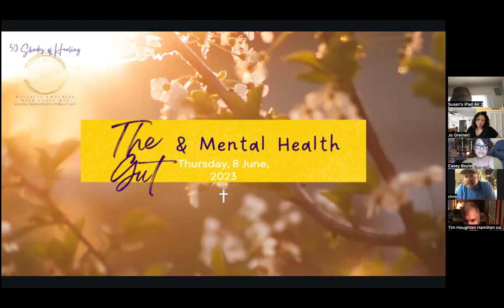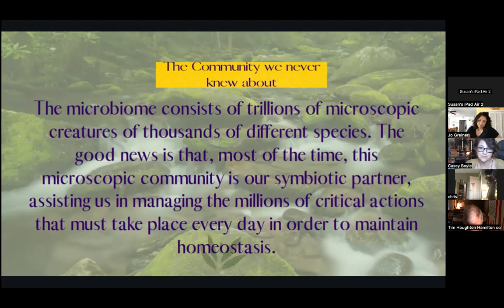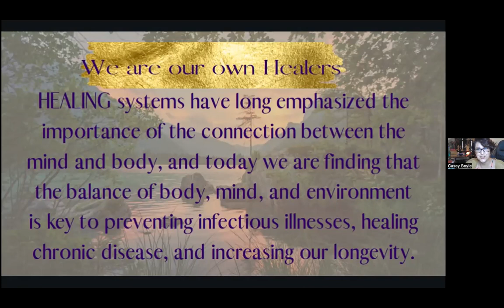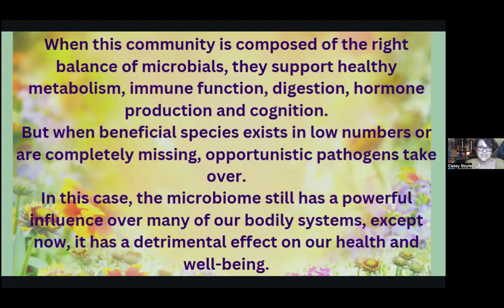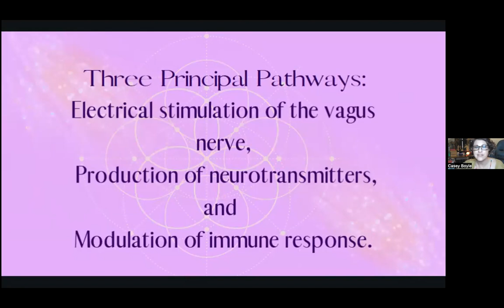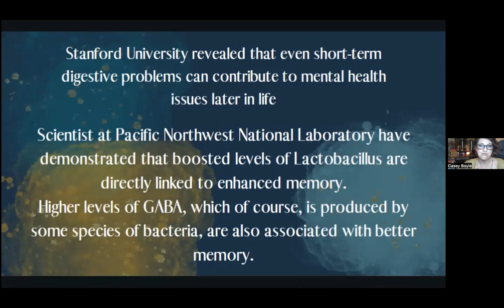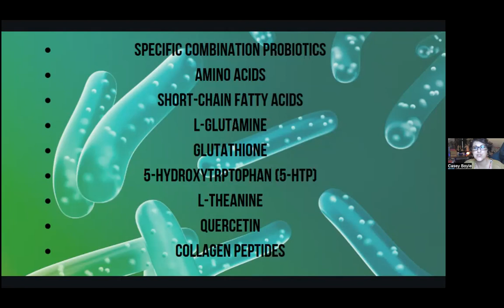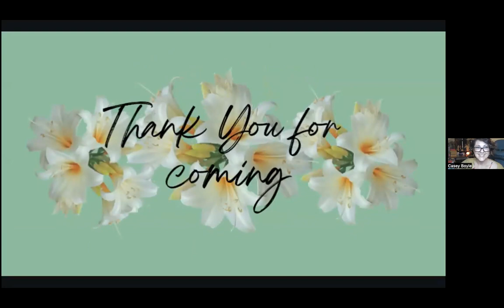Improve Mental Wellness with a Balanced Gut - Casey May - 2023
Integrative Nutrition Health & Wellness Coach, Casey May, joins me to share her knowledge on what I would call, one of the most foundational aspects of wellness.
A deep dive into how the gut (digestive) part of the body operates, what is required for optimal function and which foods best support that function. We also uncover how an imbalanced gut affects other aspects of health like depression, skin conditions and more.

For more info or to schedule a wellness consult, email Casey: solace.50shadesofhealing.com